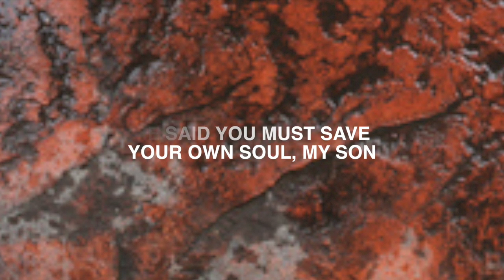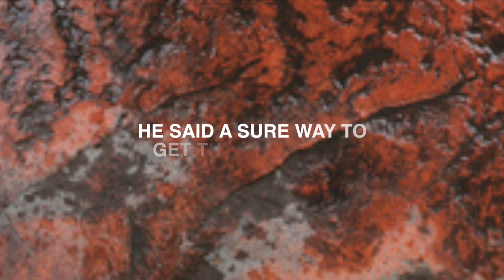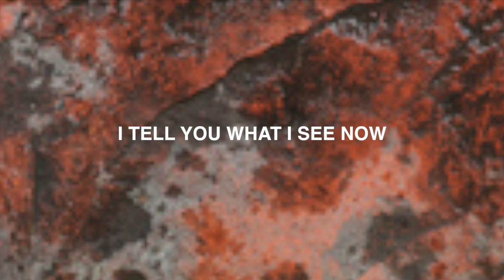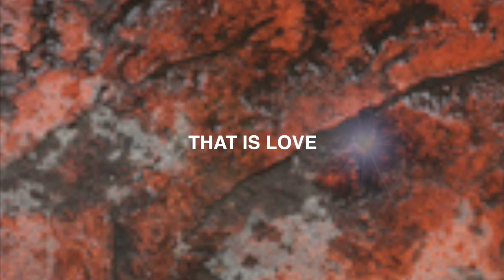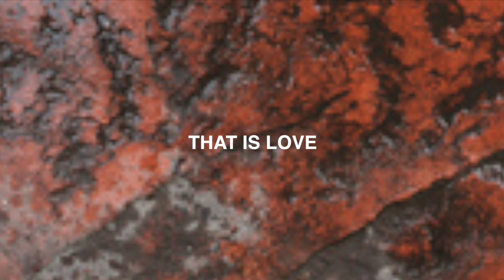Song - The Vow